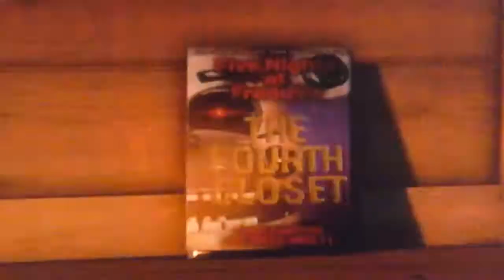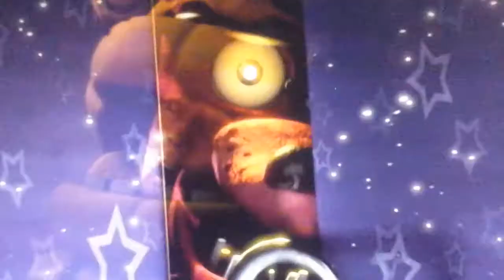FNAF 1 2 3 4 5 6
dino xd 777